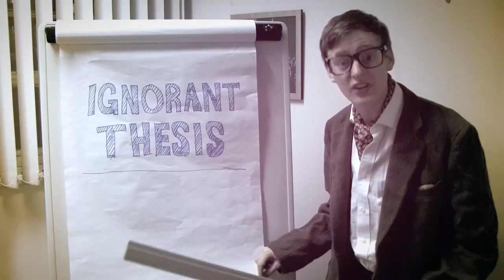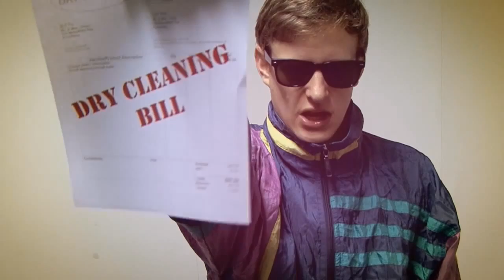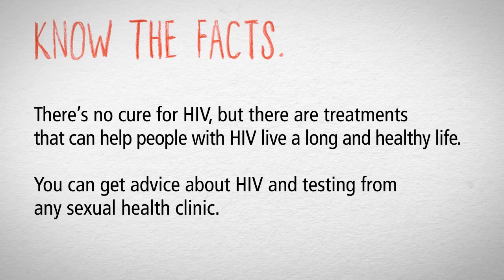The HIV Hop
Fight prejudice, reduce stigma - you can't catch HIV from kissing, hugging, or sharing drinks.

The Centre for HIV & Sexual Health in Sheffield, UK would like to thank: The Leadmill, COW vintage clothing, Anjan Sarkar, MUTE art, Geo Law, xHaStexo, Big Dog Studios, and Future Writers Music, MC HIVHOP and Friends and diva creative.

LYRICS:

Kissing, Hugging, Sharing drinks,

Handshakes, High Fives, Smiles and winks

I wasn't always cool as people see me right here.

I'll take you back into my story, then we'll share us a beer.

I used to straight freak out about getting infected

But I found that my prejudices got me rejected.

I was fearful and paranoid of getting diseases

Scared of getting HIV cause of my ignorant thesis

I thought: Kissing, Hugging, Sharing drinks,

Would give me HIV so I'd just go ape

Cause a ruckus in the place cutting scandalous shapes.

Everybody would avoid me, 'Yeah that guy's a total douche'.

I was forever alone because I didn't know the truth!

I got bounced by the bouncers, but as soon as they clutched me

I started crying like a baby saying "please don't touch me!!!"

I'd wear latex gloves to shake hands with anybody

Just inside case the HI-Virus tried to get in my body

Like that dude in Aviator filmed by Martin Scorsese

Simple social situations had me acting like crazy

A guy touched me on the shoulder,

Said, 'why you having a sulk?'

But I just turned around and flipped like the incredible hulk.

I wore a surgical mask, cause I was scared of the germs,

But you can't catch it from coughing, though you can catch it from sperm.

Matter fact, yo, if we really getting into it

There's a risk of HIV from any sexual fluid.

But not: Kissing, Hugging, Sharing drinks,

There's a party going on but I'm never invited

I was behaving like a fool cuz I was so short-sighted

A hottie would come over, say they're liking my style

But the thought of being kissed had me running a mile.

My friends said I was silly,

And they said, "You're silly.

You won't get HIV

unless they're bouncin' on your willy.

And even then you just gotta be prepared,

Use a condom everytime and just take good care.

That was a bigger revelation than the first cordless phone

But it was too late and I spent another night alone.

I'd assume things 'bout people with HIV

But we all know assuming makes an ASS of U and of ME.

It took a couple of my buddies to put me in the right,

That discriminatin's hatin', and since I saw the light, I've been

It's a reality check with a capital C

You gotta know the facts about HIV

If the thought of HIV has you hitting the deck

Holla at me and I'll write you a reality cheque.